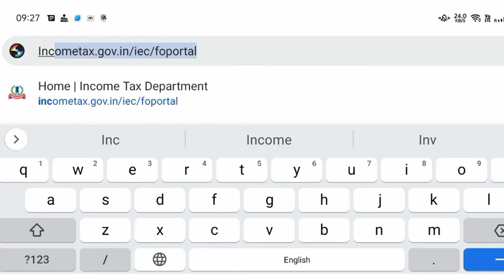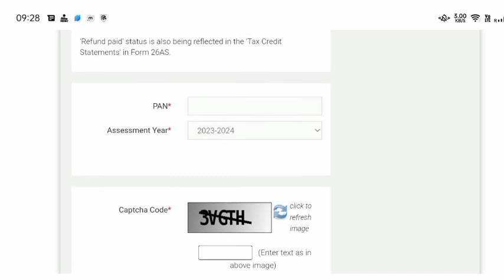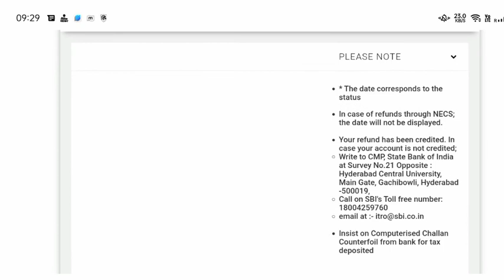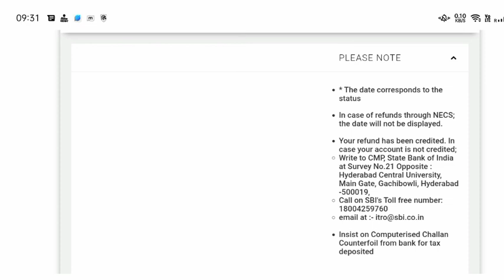How Check Income Tax Refund Status। Income Tax Ka Refund Status Kaise Check Kare.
How Check Income Tax Refund Status। Income Tax Ka Refund Status Kaise Check Kare@techyadav6926

Friends, In This Video I Tell You How You Check Your Income Tax Refund Status.If You Not Credit Your Income Tax Refund You Check Your Refund Status & Rectified Your Query.

Watch Video Start To End & Easily Know Your Refund Status

Income tax Return Status Kaise Check Kare।
Itr Status Kaise Check Kare।
Itr Refunds Status Check।
Itr Kaise Check Kare।
Income Tax Return Kaise Check Kare।
Itr Status Check Online।
How To Check ITR Refunds Status।
TDS Kaise Check Kare।
How To Check Refund Status Of Income Tax।
How To Check Income Tax Refund Status।
Income Tax Refund Status।
Income Tax Kaise Check Kare।
Itr Ka Status Kaise Check Kare।
Itr Refund Kitne Din Me Aata Hai।
How To Check ITR Status Online।
Income Tax Refund Kaise Check Kare।
TDS Refund Kaise Check Kare।
Income Tax Return Ka Status Kaise Check Kare।
Apna ITR Kaise Check Kare।
Income Tax Refund Status Kaise Check Kare।
Income Tax Status।
Income Tax Refund Kaise Kare।
Income Tax Return Kitne Din Me Aata Hai।
Income Tax।
Itr Check Online Status।
How To Check ITR Filled Status।
Itr Ka Paisa Kitne Din Me Aata Hai।
TDS Refund Status Online Check।
Itr Ka Refund Status Kaise Check Kare।
How To Check TDS Refund Status।
Itr।
Pan Card Se Income Tax Refund Kaise Check Kare।
How To Check Income Tax Return File।
Itr File Hua Ki Nahi Hua Kaise Check Kare।
Itr Kitne Din Me Aata Hai।
Tax Refund Kitne Din Me Aata Hai।
Income Tax Return Kab Tak Aayega।
How To Track ITR Refunds Status
Income Tax Refund Not Received।
ITR Check Karne Ka Tarika।
How To Check My ITR Status Online।
How To Check Tax Refund Status।